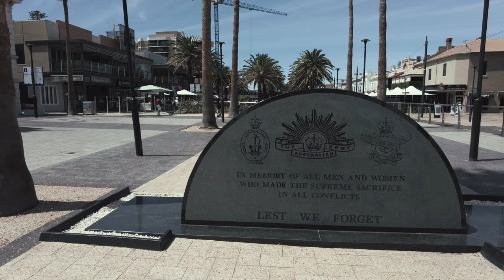Glenelg, Adelaide, South Australia Walking Tour [4k-60fps] 🇦🇺 🦘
Glenelg, Adelaide, South Australia Walking Tour [4k-60fps] | Beach, Marina

Glenelg is a beach-side suburb of the South Australian capital of Adelaide. Located on the shore of Holdfast Bay in Gulf St Vincent, it has become a tourist destination due to its beach and many attractions, home to several hotels and dozens of restaurants.

Established in 1836, it is the oldest European settlement on mainland South Australia. It was named after Lord Glenelg, a member of British Cabinet and Secretary of State for War and the Colonies. Through Lord Glenelg the name derives from Glenelg, Highland, Scotland.

Prior to the 1836 British colonisation of South Australia, Glenelg and the rest of the Adelaide Plains was home to the Kaurna group of Aboriginal Australians. They knew the area as "Pattawilya" and the local river as "Pattawilyangga", now named the Patawalonga River. Evidence has shown that at least two smallpox epidemics had killed the majority of the Kaurna population prior to 1836. The disease appeared to have come down the Murray River from New South Wales.

Prior to European settlement there were huge oyster reefs of Australian flat oysters (Ostrea angasi, also known as the Southern mud oyster) off Glenelg. Oysters were of huge importance as a food source for Indigenous Australians at many locations around Australia, but the extensive reefs were decimated after colonisation; it is estimated that in South Australia alone, at least 1,500 kilometres (930 mi) of coastal reefs were destroyed by the 21st century. Oyster fishing was practised by the early settlers, and much of the damage was caused by using dredging to collect the oysters, which led to the reefs being damaged.

The first British settlers set sail for South Australia in 1836. Several locations for the settlement were considered, including Kangaroo Island, Port Lincoln and Encounter Bay. The Adelaide plains were chosen by Colonel William Light, and Governor John Hindmarsh proclaimed the province of South Australia at the site of The Old Gum Tree in Glenelg North on 28 December 1836.

The first post office in Glenelg opened on 5 December 1849; the first postmaster was John McDonald of the St Leonard's Inn. A telegraph office was opened in September 1859 and the two offices amalgamated in 1868. The present post office building on Moseley Square was built in 1912.

The wide beach is popular with visitors and locals alike, and tourists to Adelaide often visit Glenelg. To the north is the mouth of the Patawalonga River, which has been dammed to create an artificial lake which is used as a boat harbour, with a lock down to the sea. This is a popular spot for recreational boating.

A replica of HMS Buffalo was constructed in 1980 on the shore of the Patawalonga, with the appearance of being moored in the artificial lake, with a restaurant operating on it. It was demolished in 2019, after its popularity declined and it was no longer viable as a business.

Jetty Road is a long ribbon of shops, entertainment facilities and other commercial activities and is the main shopping precinct in Glenelg.

There is an annual celebration of the Epiphany for the Orthodox faithful of Adelaide, accompanied by the Greek festival of the Theophany.